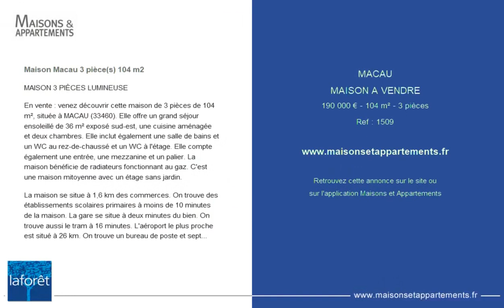MACAU - MAISON A VENDRE - 190 000 € - 104 m² - 3 pièce(s)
Référence : 1509

Maison Macau 3 pièce(s) 104 m2

MAISON 3 PIÈCES LUMINEUSE

En vente : venez découvrir cette maison de 3 pièces de 104 m², située à MACAU (33460). Elle offre un grand séjour ensoleillé de 36 m² exposé sud-est, une cuisine aménagée et deux chambres. Elle inclut également une salle de bains et un WC au rez-de-chaussé et un WC à l'étage. Elle compte également une entrée, une mezzanine et un palier. La maison bénéficie de radiateurs fonctionnant au gaz. C'est une maison mitoyenne avec un étage sans jardin.

La maison se situe à 1,6 km des commerces. On trouve des établissements scolaires primaires à moins de 10 minutes de la maison. La gare se situe à deux minutes du bien. On trouve aussi le tram à 16 minutes. L'aéroport le plus proche est situé à 26 km. On trouve un bureau de poste et sept restaurants dans les environs.

N'hésitez pas à prendre contact avec votre agence Laforêt BLANQUEFORT pour une première visite de cette maison à vendre.

Cette annonce vous est proposée par l'agence Laforet

|2208188|